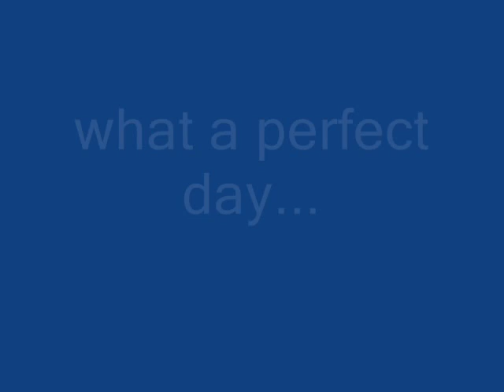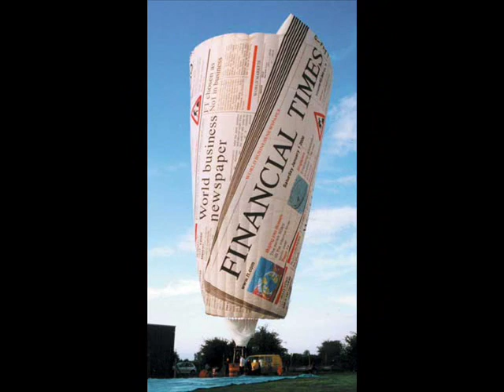What a perfect day...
collection of crazy Hot Air Balloons..
in.. just a perfect day!

Lou Reed